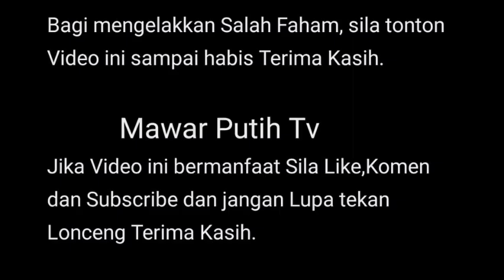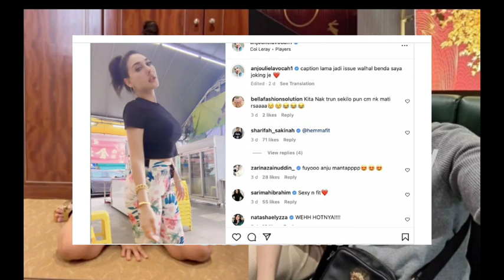T1DAK BERD1AM DIR1 TUNANG ANJU BERSUARA SAYA PUNYA 4LS4N KENAPA‼️⁉️